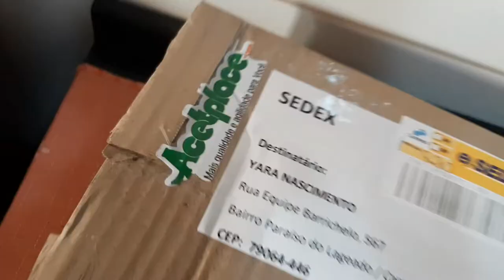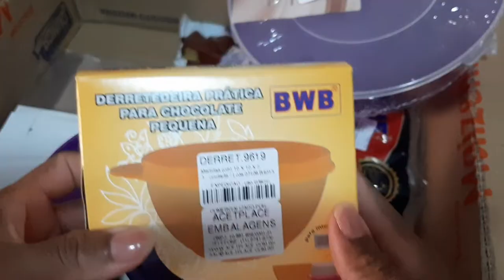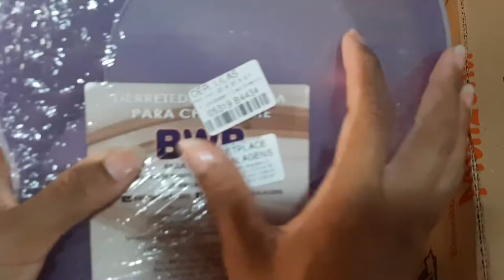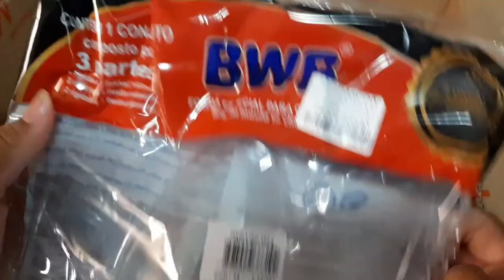Recebido - Parceria ACETPLACE